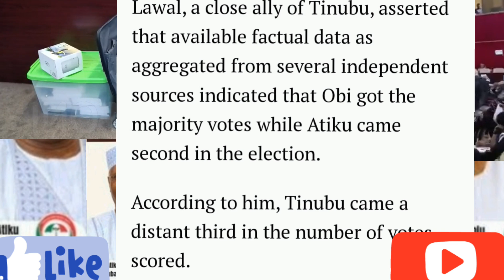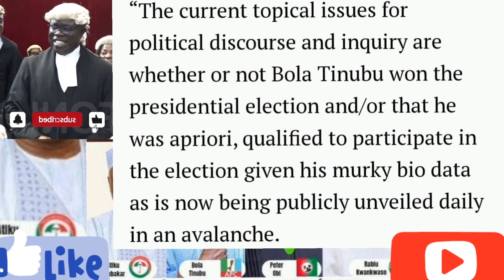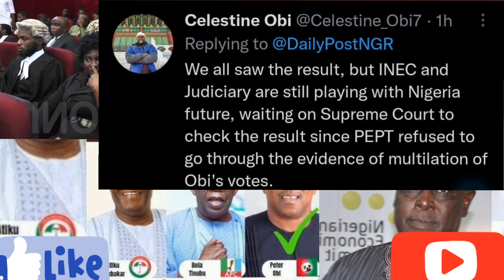INEC, Tinubu Cabal C0nfess, Peter Obi Won 2023 Election, See Proves, INEC Took Bribé, Breaking!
INEC, Tinubu Cabal C0nfess, Peter Obi Won 2023 Election, INEC Took Bribé, Breaking!